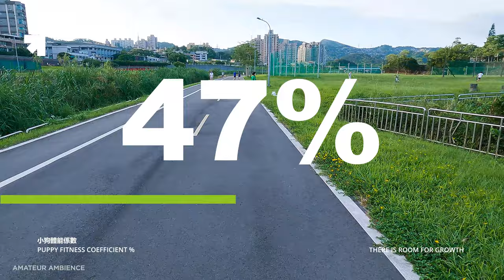Taiwan Dog 台灣犬 Taipei Walk 動物園前景美溪河堤 Zoo Levee Dog Walk | Taiwan Walk Asmr Built Environment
ASMR Virtual Hike 2021 [4K] Dog walks after 4 Months old? Muzha zoo, Taipei City: Binaural Ambience.

This is the third new puppy walk after she is about 4 months old. She starts to walk well and sometime can be crazy. She still loves to lie down on grass and afraid of other dogs while walking. Today we also try to produce our first 360 VR dog walk. It's a beautiful day in Taiwan, and I would like you to see it. Please be warned that the video contains loud sound, be sure the adjust the volume to fit your need. I hope this video can make you smile today, enjoy! :)

Route Times Stamps:

00:00 Video intro
02:10 Start walk on levee
09:30 MRT Muzha
11:40 Dog park is not open
14:30 Radio control car field
24:25 Puppy is getting tired
40:25 Chengchi sports filed
46:30 Pedestrian bridge
48:20 Your dog is cute